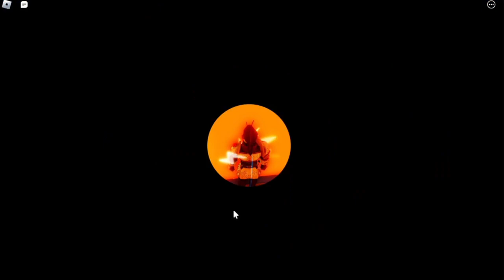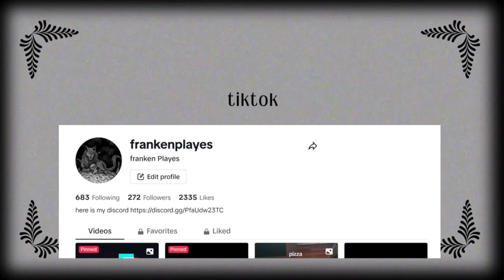i got the hops in legends of speed ep3